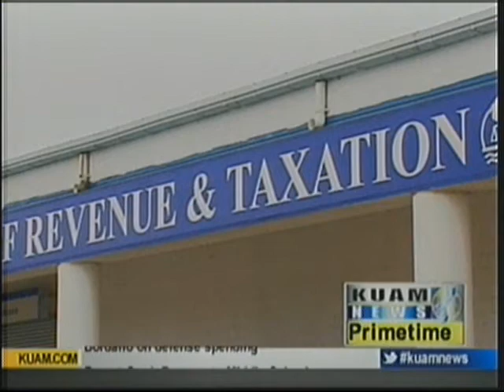Guam bonds sold in New York City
A little over $60 million in tax refunds should be in the mail in the next two weeks, according to the Administration, after it successfully sold the over $100 million Series 'B' bond in New York today.